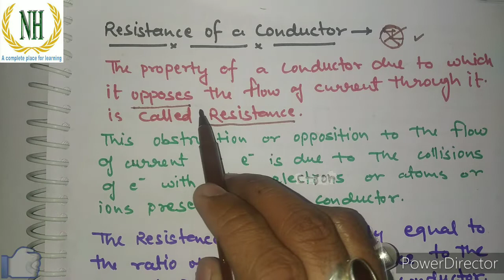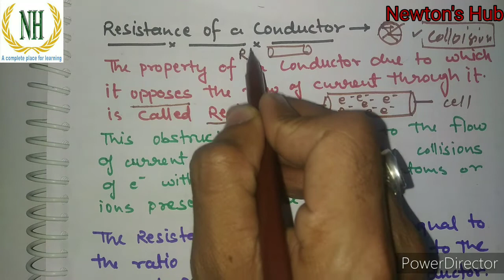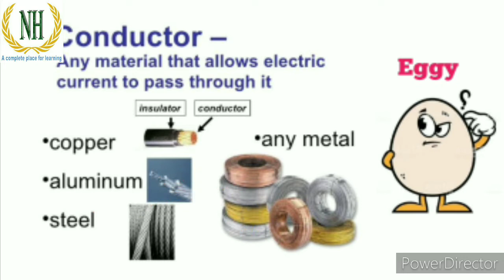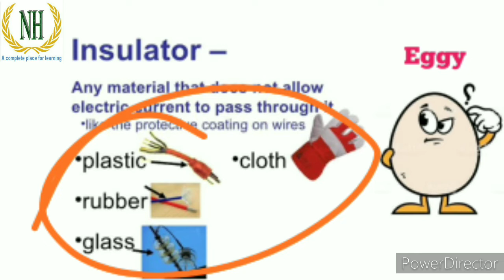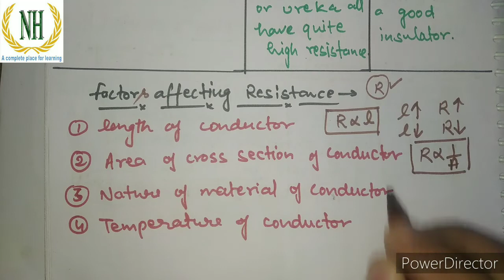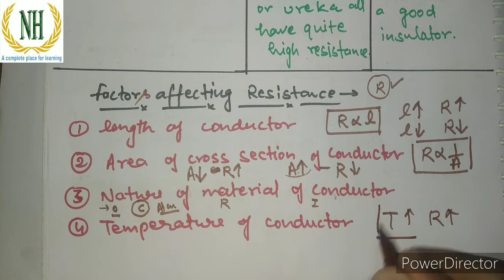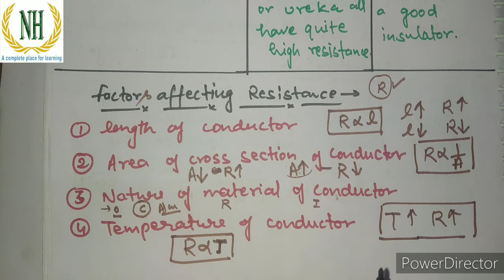6 By-Aakash Rastogi Sir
Hey guys!
And do not forget to press the 🔔🔔bell icon for latest update and notifications.

Join us on telegrame follow the link
Newton's Hub (A Complete Place For Learning )
Come and feel difference